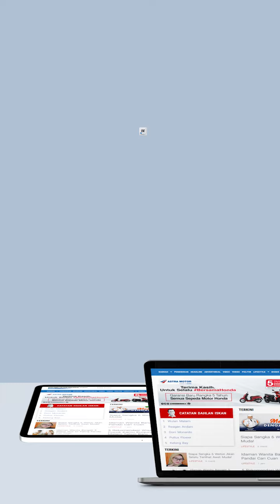Jembatan Panglima Sampul Sungai Perumbi Kepulauan Meranti Ambruk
Jembatan Alai Desa Panglima Sampul, Sungai Perumbi, Kecamatan Tebingtinggi Barat, Kepulauan Meranti, ambruk.

Kejadian tersebut berlangsung, Rabu (22/5/2024) siang, sekira pukul 11.00 WIB, setelah beberapa hari dikabarkan miring.

Jembatan ini menjadi salah satu akses terdekat warga sejumlah desa di Kecamatan Tebingtinggi Barat, menuju Selatpanjang, Pusat Kabupaten Kepulauan Meranti.

Sementara akses alternatif hanya melalui Desa Tenan, jalur darat, dengan jarak tempuh mencapai belasan kilometer.

Sebelum jembatan yang dibangun sejak 2002 ini runtuh, lokasi kejadian telah mendapat pengamanan ketat dari aparat kepolisian.

Warga dilarang melewatinya. Beruntung atas kejadian tersebut tidak menimbulkan korban jiwa.

Seperti diterangkan oleh Kepala PUPR Kepulauan Meranti Fajar Triasmoko sudah memantau kondisi ini jauh hari sebelum kejadian.

Namun karena wewenang dan fungsi perawatan berada di tangan Pemerintah Provinsi Riau, ia mengaku bahwa Pemkab Meranti, belum mampu berbuat banyak.

Namun setelah kejadian ini, Fajar menerangkan tetap berupaya maksimal dalam mengatasi persoalan terkait, mengingat ada sejumlah desa yang bakal terisolir.